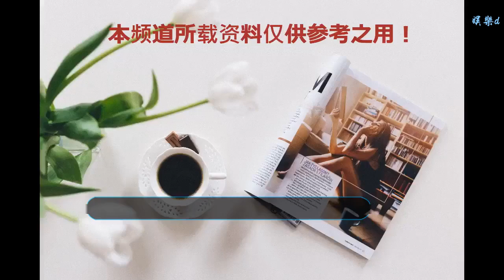楊洋、陳偉霆、張藝興將登春晚？知情人士稱三人已獲邀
谢谢！

    楊洋
    陳偉霆
    張藝興
    2019年央視春晚緊張籌備中。隨著早前語言類節目結束審查，歌舞類相關節目也進入了準備階段。
    央視春晚舞臺上每年都不乏人氣藝人身影。有春晚相關人士向媒體透露，演員楊洋已獲今年春晚節目組邀約，雙方在進行進一步溝通。若進展順利，這也將是楊洋繼前年和佟鐵鑫搭檔，去年和王凱合唱之后，連續第三年登上央視春晚舞臺。
    去年人氣藝人陳偉霆、張藝興等也加盟了春晚舞臺，陳、張二位加上黃渤共同帶來的歌舞表演也是去年一大亮點。消息人士同時稱，今年春晚節目組也已向陳偉霆、張藝興發出邀請。
    至于節目形式如何，藝人能否最終登上除夕春晚舞臺，媒體將繼續跟進相關消息。
    上游新聞綜合